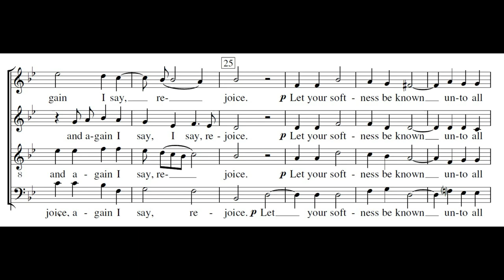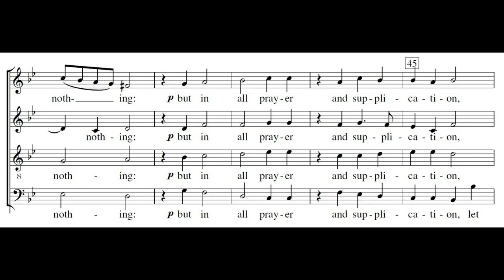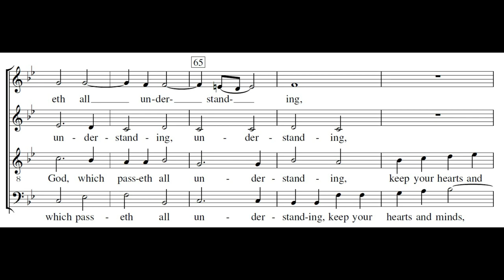Rejoice in the Lord alway - Anon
A 16th Century setting of Rejoice in the Lord alway. The composer is unknown (anon) although it was formerly attributed to John Redford.

Sung by the Choir of Westminster Abbey.

Please note there are one or two places towards the end of the piece where slightly different words are used to those on the score.